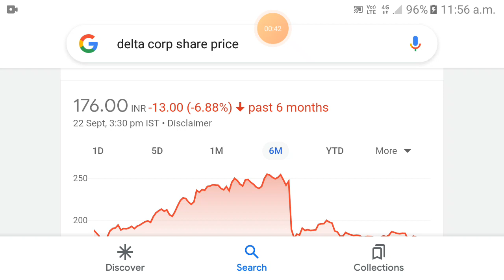Delta Corp share | delta corp share news | delta corp share latest news today